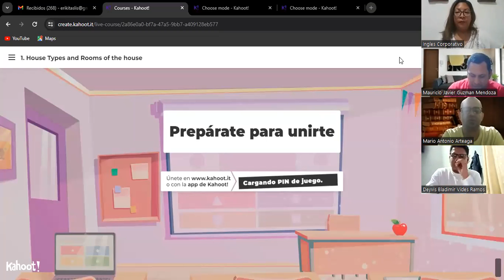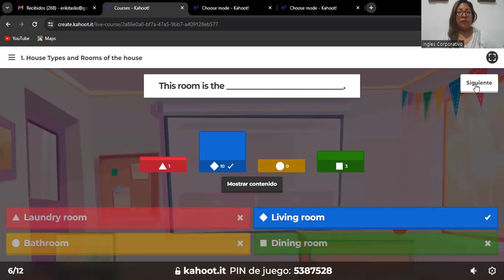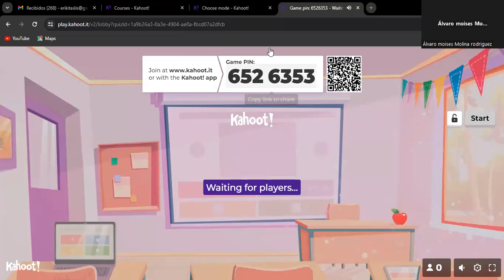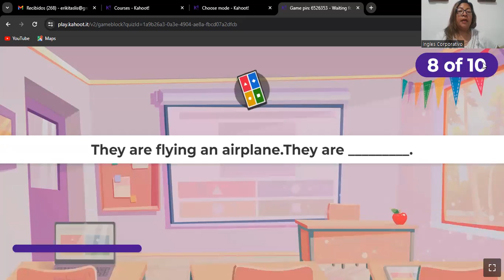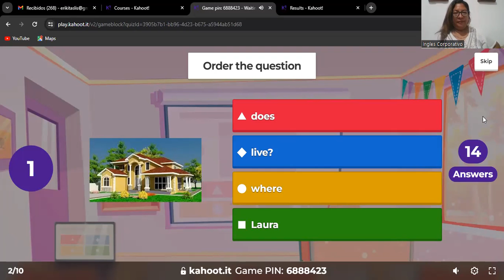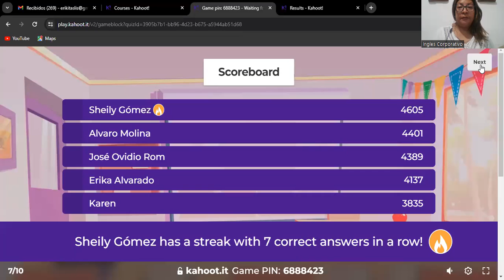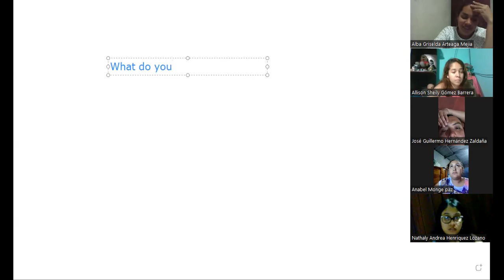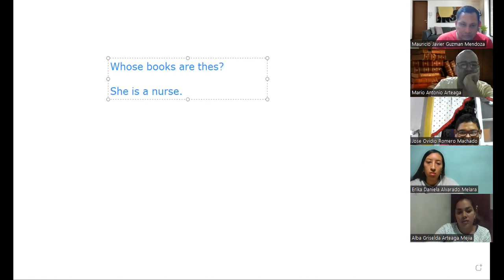SESION 15- 23/11/2023- FI-REGA-125- CORDOVA DE BONILLA- GENERAL REVIEW